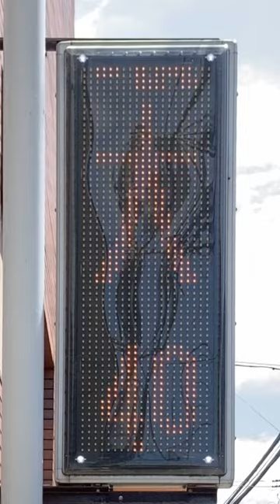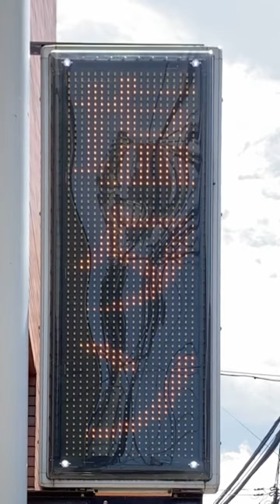広告用の電光掲示板 ムクゲ(〒411-0856 静岡県三島市広小路町１３−８)